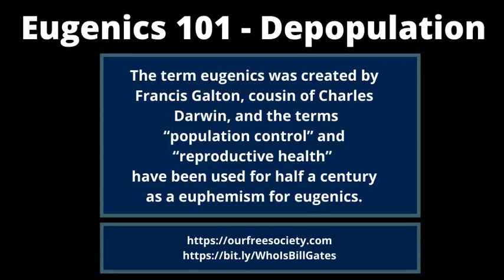The term eugenics was created by Francis Galton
This is a 6+ part Eugenics informational video set to teach you how long eugenics has been around and how now the evils are implementing their depopulation plan on a much larger scale.

Make NO mistake, they have been killing us off with their posions since the industrial revolution.

Things have gotten worse since the 1950's when they started to introduce fake food make of chemicals, then again in the 90's with toxic GMO and of course poisoning the water with fluoride and other toxic chemicals.

And then ramping up the vaccines and making them way more toxic as of the early 90's.